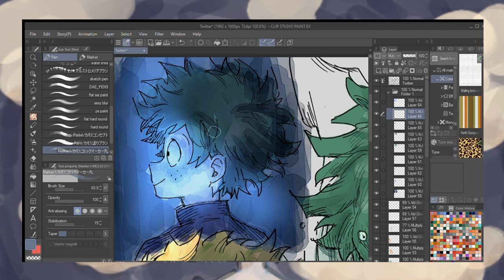strange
drawing done by :
@tetotev on twitter ♡♡♡

song : say it mashup | tory lanez x sevyn streeter